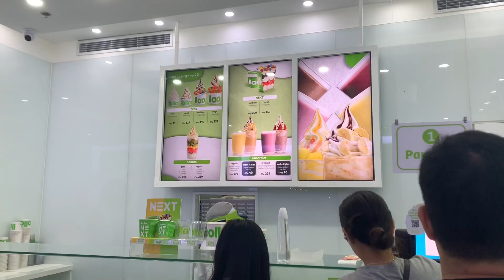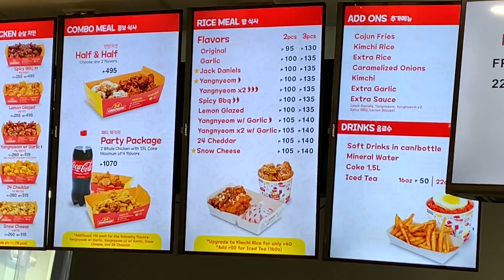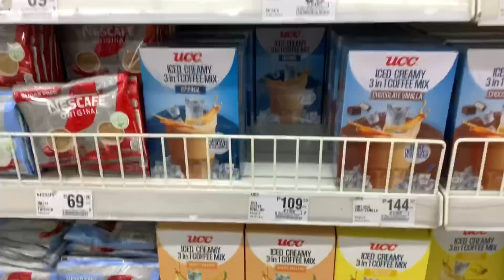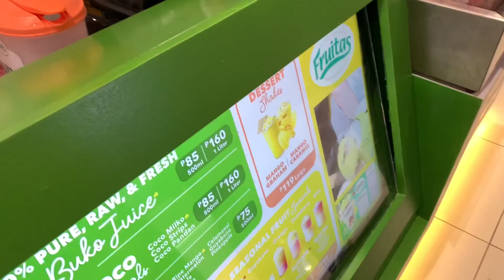2 Year Celebration | Cartier bracelet | milktea cravings | shopping and more | week in my life